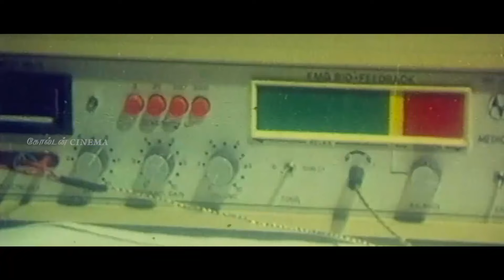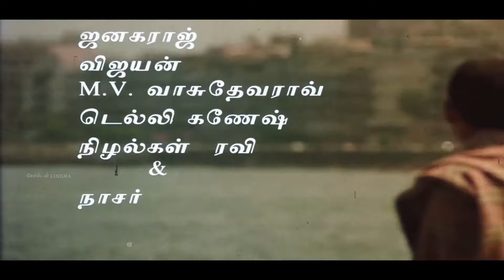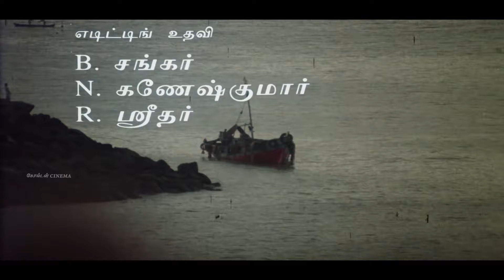சேர்ந்து வாழ முடியாத காதலர்கள் கண்ணீர்விட்டு பாடிய சோக பாடல்கள் | Superhit Tamil Love Sad Songs.